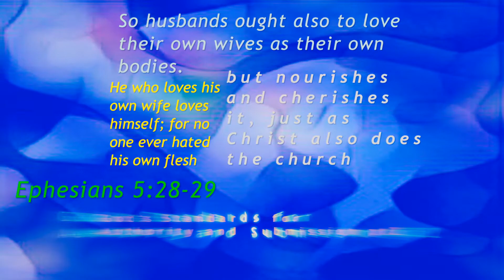2022July24 11am God's Standards for Authority and Submission pt2 with Anthony Grose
BLBC LIVE 2022July24 11am - God's Standards for Authority and Submission pt2 with Anthony Grose

Ephesians 5:28-29
So husbands ought also to love their own wives as their own bodies. He who loves his own wife loves himself; for no one ever hated his own flesh, but nourishes and cherishes it, just as Christ also does the church,--

News & upcoming events:
Sunday, July 31st @ 11am
Fifth Sunday Praise and Potluck
1st Sarurday of the month - Aug 6th
-- @ 9am church workday
3rd Saturday of the month - Aug 20th
- @ 9am Men's Breakfast at Denny's Lone Tree Way
- @ 11am Saturday Afternoon Hymn Sing for Joy
Deacons wanted - please apply
Tuesdays, Thursdays @ 2pm-4pm -
interim pastor special call-in time slot,

remember to pray for our church family wherever they are

please send them to
Brentwood Lighthouse Baptist Church